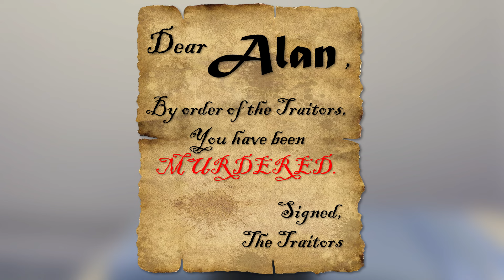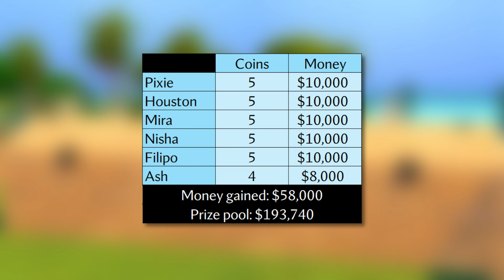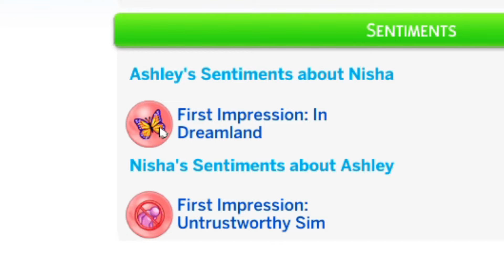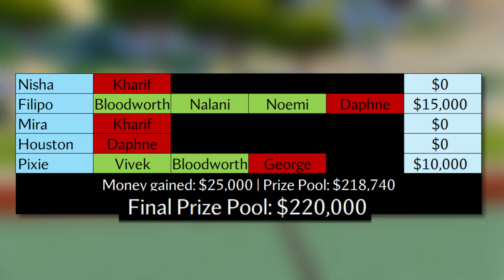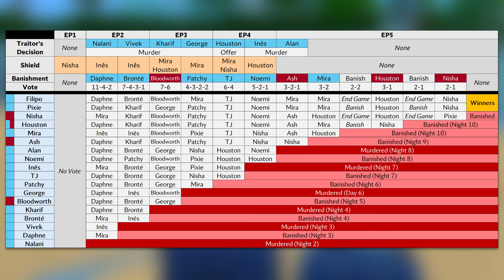THE FINAL RECKONING | Sims 4 The Traitors FINALE EP05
Seven trainers head into the finale of The Traitors bracing for one more murder and two more banishments! Will the Faithfuls be able to successfully weed out the Traitors, or will the Traitors run away with the grand prize?

Build Credits:
“The Pokemons Mansion” by ChelseaPamintuan on The Sims 4 Gallery

Inspired by hit TV franchise The Traitors which spans more than 20 versions across various countries, this Sims 4 rendition sees 18 sims dressed up for the spooky season hoping to banish the Traitors before they take home all the money!